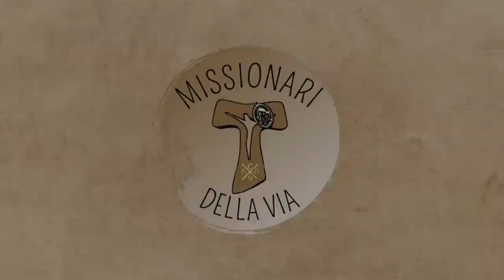Quando pregate dite... alla riscoperta del Padre nostro (Lc 11,1-13), di fra Umile mdv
Piccoli spunti per pregare più intensamente il Padre nostro.
Commento al Vangelo della XVII domenica C (Lc 11,1-13)

00:04 - Introduzione
00:20 - Il desiderio di pregare
02:41 - La preghiera del Padre nostro
07:45 - Chiedere lo Spirito Santo
10:15 - Conclusione